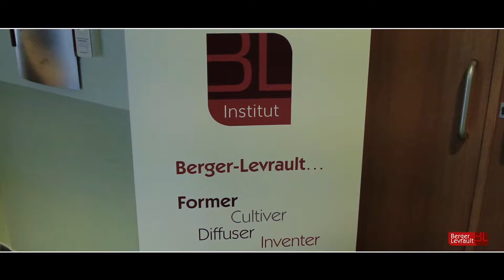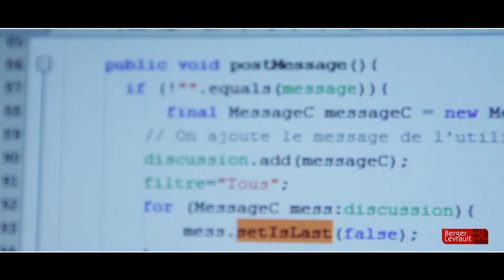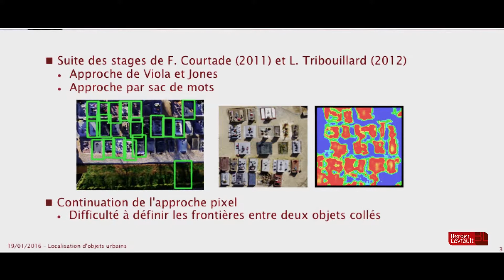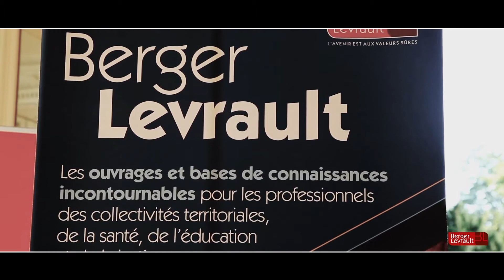Recherche et Innovation, moteurs de nos inventions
Berger-Levrault s’engage dans une stratégie de recherche et d’innovation, basée notamment sur des techniques d’intelligence artificielle, pour anticiper et s’approprier les usages futurs.

Convaincus que les solutions de demain naissent d’une réflexion partagée, nous travaillons avec des experts, grandes écoles, universités, auteurs et clients.